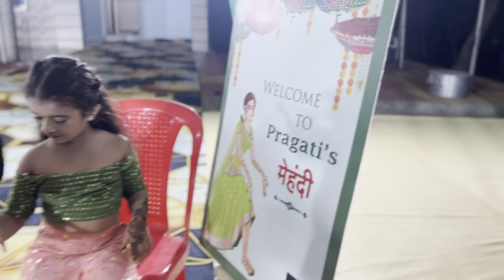Pragati mehandi ceremony 🥰 (vlog 40)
is a use permitted by copyright